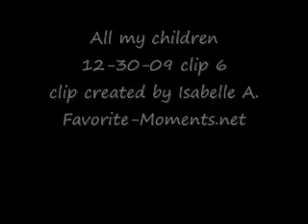AMC 12/30/09 part 6